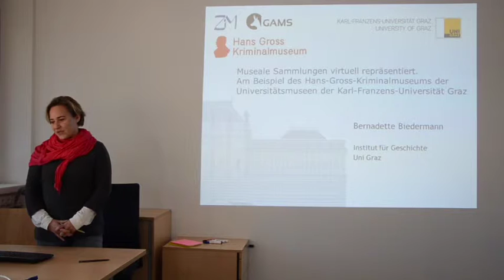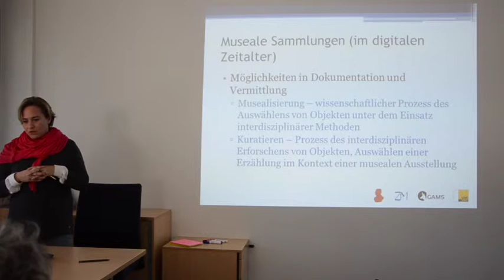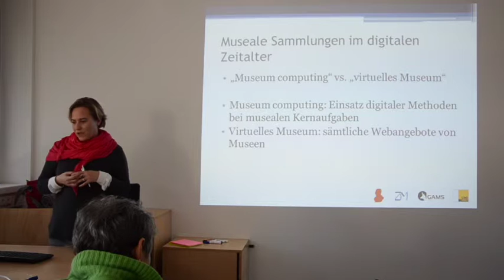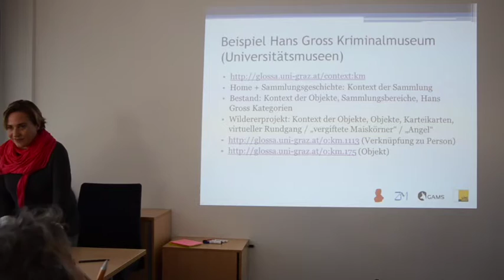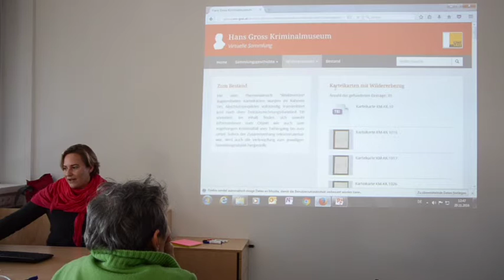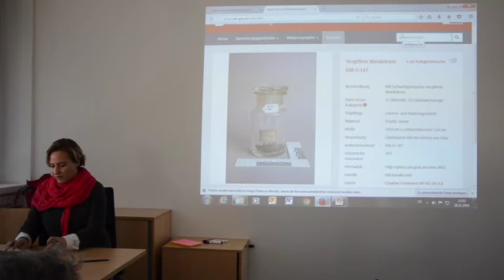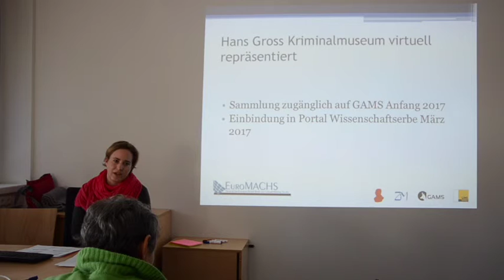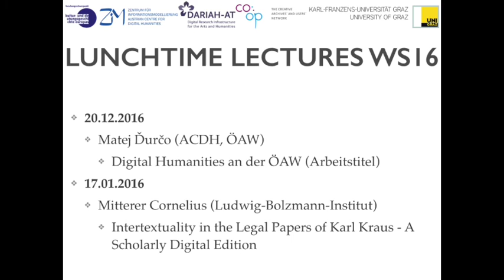LtL - Bernadette Biedermann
Abstract
Der im Rahmen des HRSM-Projekts “Repositorium steirisches Wissenschaftserbe” begonnene Prozess der Digitalisierung und Inventarisierung des Hans Gross Kriminalmuseums der Karl-Franzens-Universität Graz erforderte aus Sicht der Museologie eine Erweiterung und Vertiefung der Methoden des musealen Dokumentationsvorganges durch Methoden der Digital Humanities.
Während Museologen und Museumsfachleute im digitalen Zeitalter um den Verlust der Aura und der Authentizität des originalen Objekts fürchten, wurde im Rahmen dieses Projekts davon ausgegangen, dass die Repräsentation musealer Objekte im virtuellen Raum physische museale Sammlungen nicht ersetzen kann und daher nicht in Konkurrenz zu diesen steht. Vielmehr stellen sie ein selbständiges Medium dar, das eigenen Voraussetzungen folgt und deshalb als Werkzeug zur Vermittlung musealer Inhalte an ein breitestmögliches Publikum dienen kann. Dies wird in erster Linie gewährleistet, indem die virtuelle Repräsentation musealer Sammlungen verschiedenste Zusammenhänge und Bedeutungen von Objekten miteinander in Beziehung setzt und auf diese Weise Sammlungskomplexe abbildet und vermittelt.

Biografie von Mag. Dr. phil. Bernadette Biedermann
Bernadette Biedermann studierte Kunstgeschichte und Kulturmanagement (Angewandte Kulturwissenschaften) an der Karl-Franzens-Universität Graz mit dem Schwerpunkt auf Allgemeiner Museologie und schloss das Doktoratsstudium der Philosophie mit einer Arbeit zur Geschichte der Kulturhistorischen und kunstgewerblichen Sammlung am ursprünglichen Landesmuseum Joanneum, heute Universalmuseum Joanneum, in Graz im Jahr 2007 ab. Im Anschluss war sie als Sammlungskuratorin an der Kulturhistorischen Sammlung am Universalmuseum Joanneum tätig.
Zeit 2010 ist sie Lehrbeauftragte an der Karl-Franzens-Universität Graz an den Instituten für Geschichte und für Kunstgeschichte sowie am Zentrum für Informationsmodellierung und Mitarbeiterin in unterschiedlichen Forschungsprojekten wie beispielsweise im Projekt „Repositorium steirisches Wissenschaftserbe“, in dessen Rahmen sie aus museologischer Perspektive die Digitalisierungs- und Inventarisierungsarbeiten am Hans-Gross-Kriminalmuseum betreut.